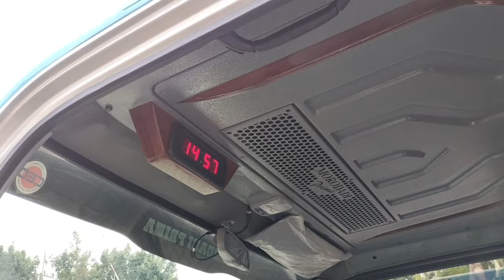X Liner_FE 71 L_PT. Morodadi Prima